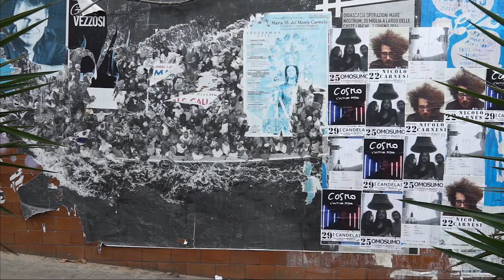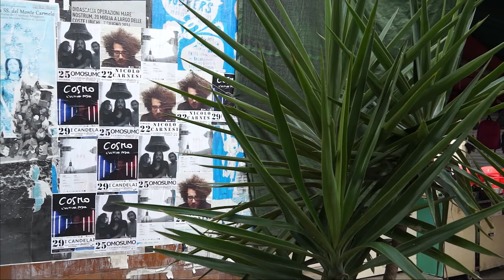Eric Chenaux | "An Abandoned Rose"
"An Abandoned Rose" by Eric Chenaux from the album Slowly Paradise
Released 9 March 2018 on Constellation

Eric Chenaux: Vocals, Guitar, Electronics
Ryan Driver: Wurlitzer 200A
Marla Hlady: Spinning Microphones